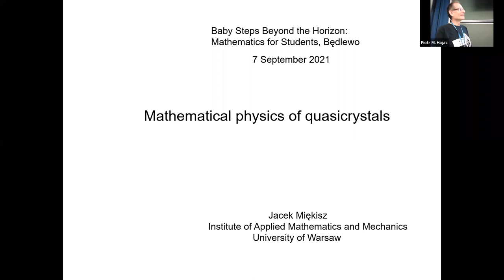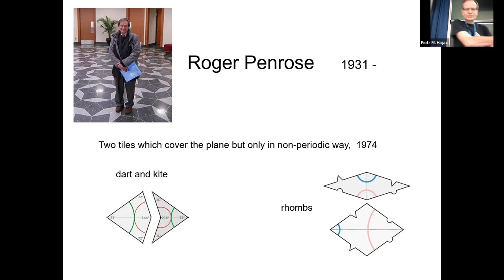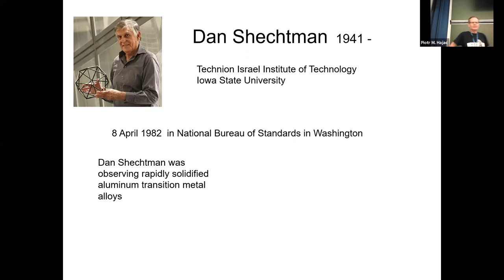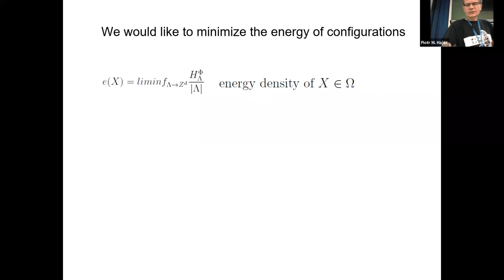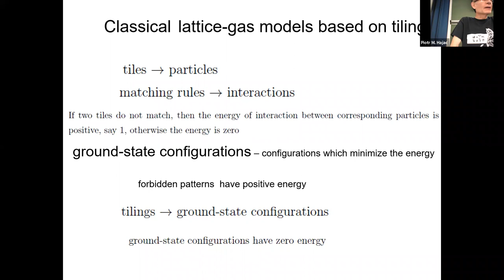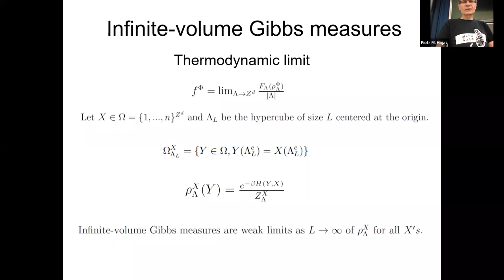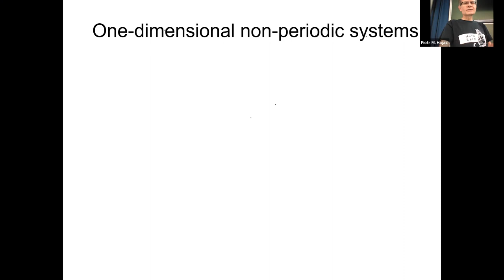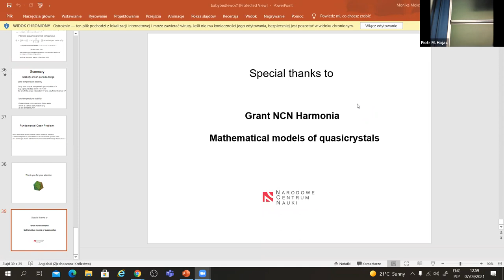Mathematical physics of quasicrystals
Jacek Miękisz (University of Warsaw, Poland)